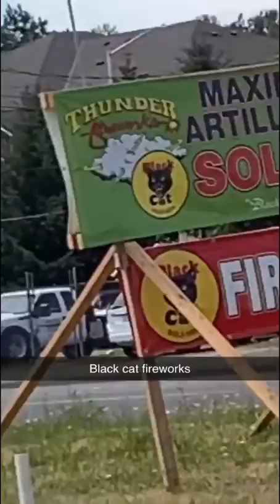Fourth of July 2022 7/4/22